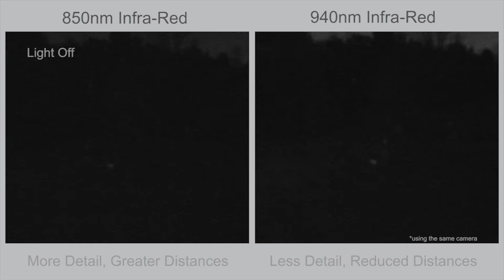850nm vs 940nm Infra-Red Lighting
We are often asked ‘what is the performance difference between 850nm and 940nm Infra-Red lighting?’ We answer your question with this video.

All cameras are most sensitive to 850nm Infra-Red, delivering superior CCTV footage at night. 940nm delivers virtually invisible covert lighting but does result in reduced performance (typically up to 40% less) and requires a very sensitive camera.

Here we take a high performance camera and see how it performs with 850nm and 940nm